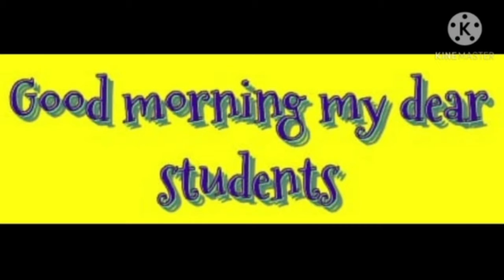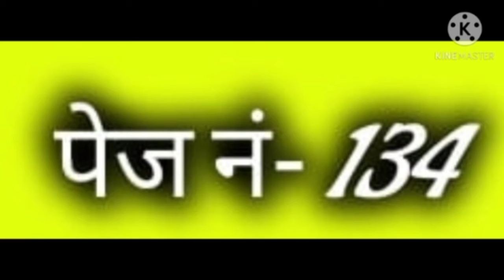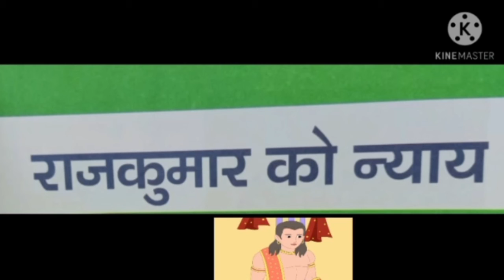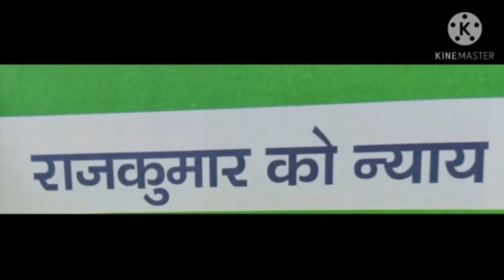राजकुमार को न्याय (पाठ - 15) Class - III